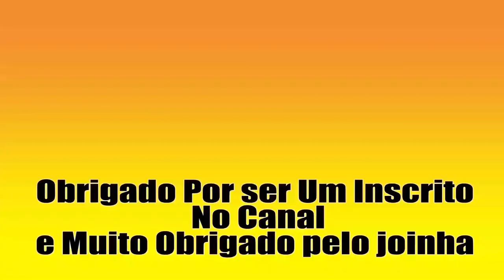50 videos da Einhell parte 3